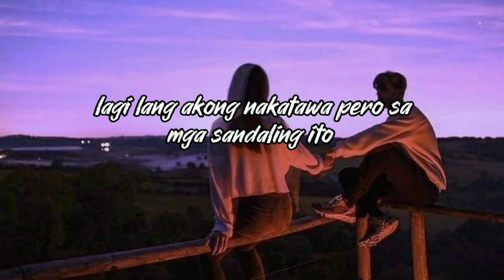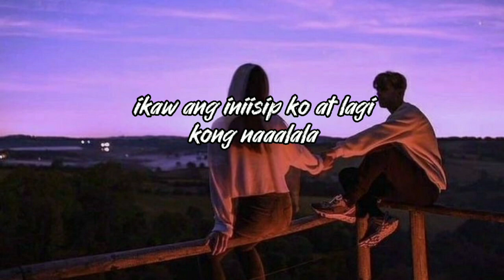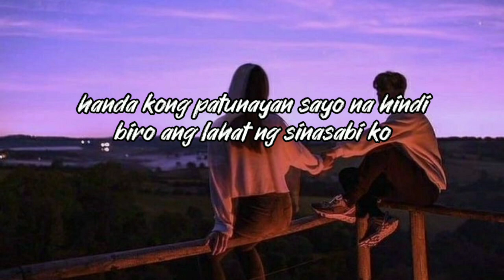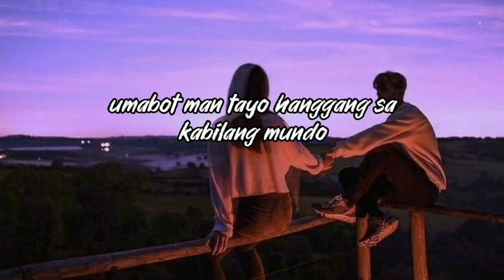MANIWALA KA MAHAL KITA | TAGALOG SPOKEN WORD POETRY | ABBY GALE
May mga sitwasyon na naiinlove tayo sa taong very close friend sa atin.Hindi natin aakalain na maiinlove tayo sa kanila tapos hindi sila maniniwala at akala nila biro lang ang lahat.